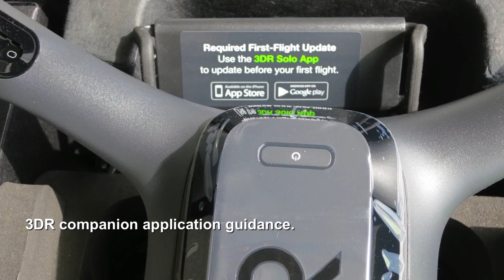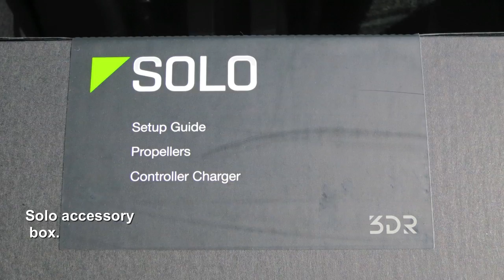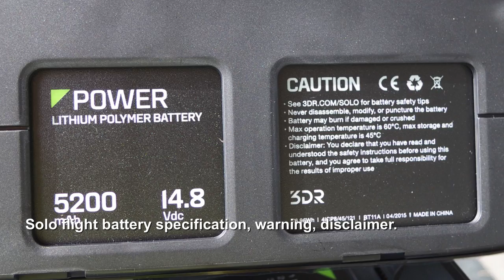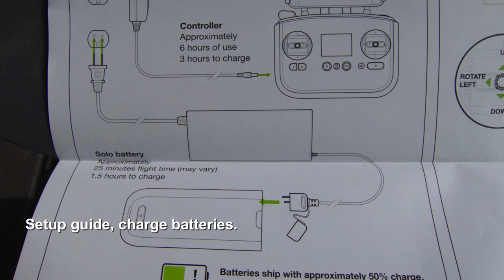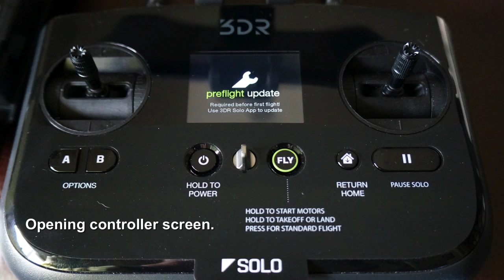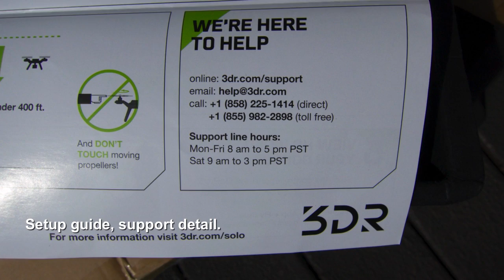Solo Unboxing, Part I Packaging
No audio, no commentary simply photos of the 3D Robotics Solo as it came out of the box on my front porch on 3 June 2015. No SoloApp available as of this date with which to get it into the air.